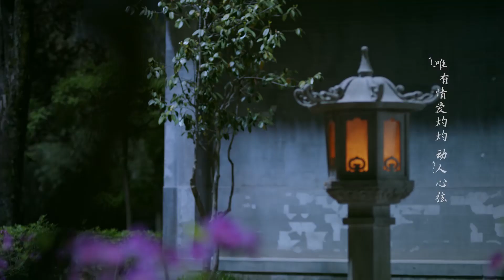💟虐心！少女盛装打扮求爱夫君，却亲眼目睹他牵着心机女的手秀恩爱！【择君记 Choice Husband】